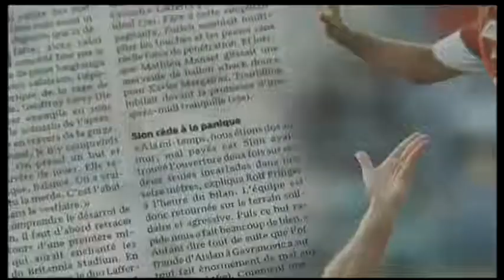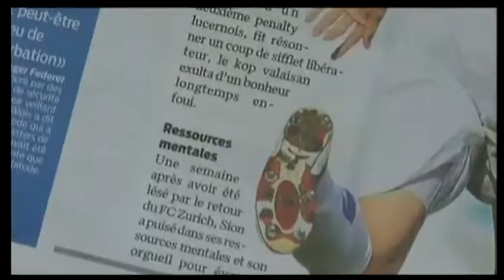Joue-la comme Lafferty !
Les anglais définissent le Fighting spirit comme le goût de persévérer dans la difficulté !
Kyle Lafferty est nord-irlandais et il a été formé en Ecosse : A Glasgow, il a été dans la même école que Gennaro Gattuso. La révolte des valaisans, c'est lui. Il avait ouvert la marque contre Zurich, et dimanche il a été décisif sur l'égalisation de Xavier Margairaz. Peu après, il a donné l'avantage aux valaisans sur ce coup-franc terrible... Et pendant toute la deuxième mi-temps il s'est battu tout seul en pointe.